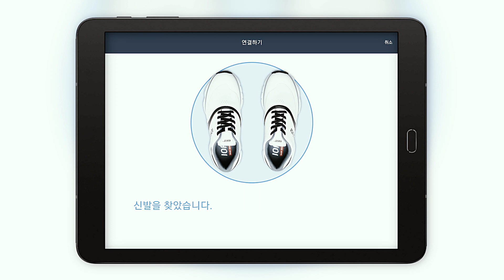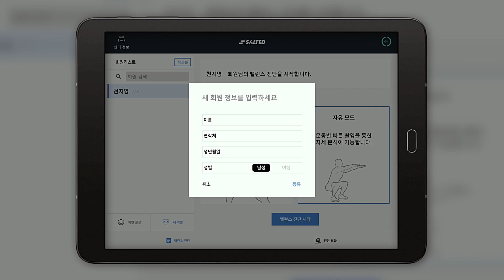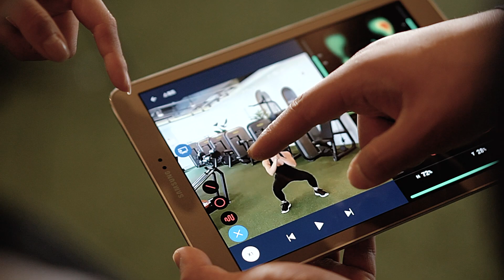Salted Smart Shoes 솔티드 스마트 슈즈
솔티드 스마트쥬스 한 켤레로 빠르고 정확하게 회원들의 체형, 체중, 밸런스를 실시간으로 분석하고 데이터 기반 결과 리포트와 운동 방향을 잡아주는 피트니스 트레이너,회원들에게 필요한 필수 아이템입니다.